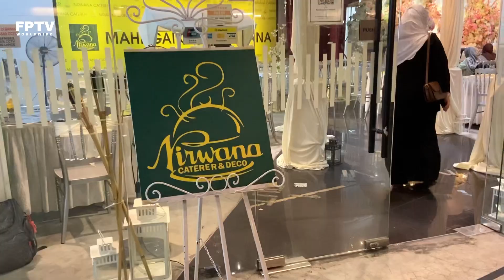Mini Activity TeamFP : IFTAR BERSAMA FP FAM + DAPAT DUIT RAYA DARI BOSS ❤️!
Tahun ni TeamFP berbuka puasa dekat Nirwana! Enjoy 🎉